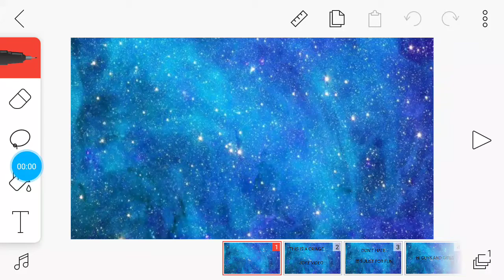My thoughts of Sans fangirls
I am doing this cus i realy hope "I_am_a_duckhead" will see it